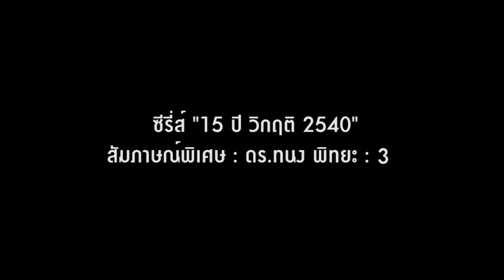ซีรีส์ "15 ปี วิกฤติ 2540" (ตอนที่ 3/9)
แม้วิกฤติเศรษฐกิจการเงินในปี 2540 จะผ่านมาแล้ว 15 ปี แต่เคยทราบไหมว่า ทำไมการประกาศลอยตัวค่าเงินบาทต้องเป็นวันที่ 2 กรกฎาคม แล้วเมื่อกำหนดวันลอยตัวค่าเงินบาทชัดเจนแล้ว ใครล่วงรู้เรื่องนี้บ้าง ความลับสุดยอดนี้มีคนล่วงรู้และฉวยโอกาสทำกำไรได้จริงหรือ

ทั้งหมดนี้มีคำอธิบายสามารถติดตามได้จากบทสัมภาษณ์พิเศษ "ดร.ทนง พิทยะ" ตอนที่ 3